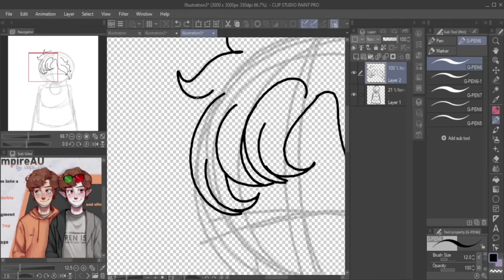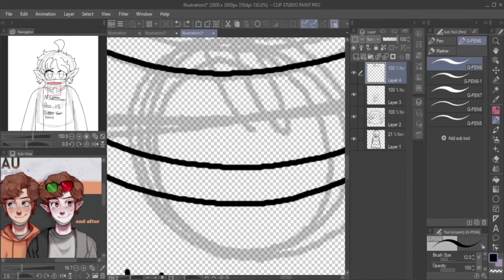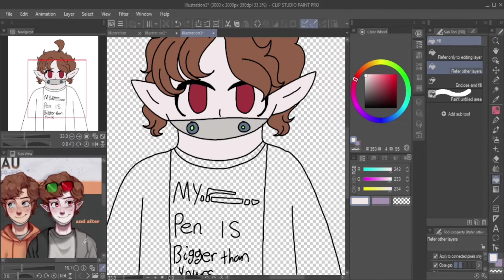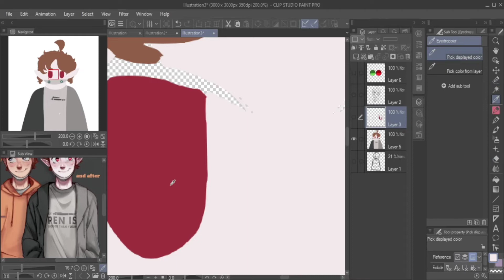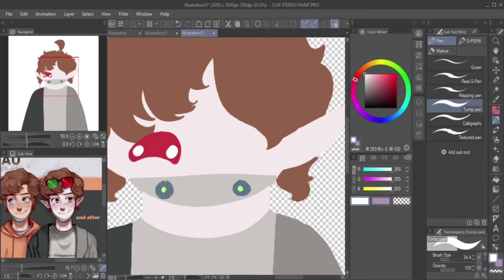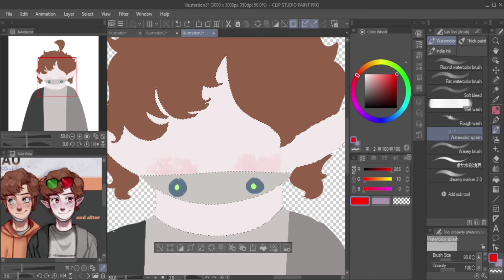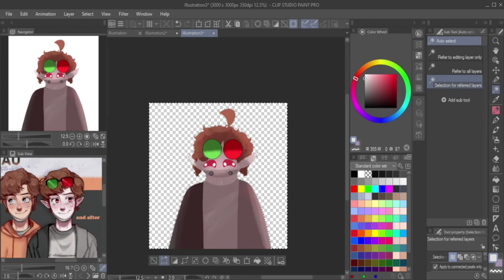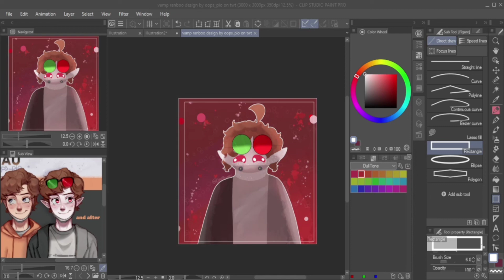Vampire Ranboo Au||Speedpaint||NOT my og design check desc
This was streamed live on twitch to see more speedpaints like this you can follow me over there! Twitch.tv/lynxthewolf1